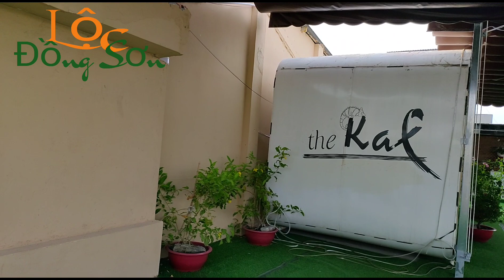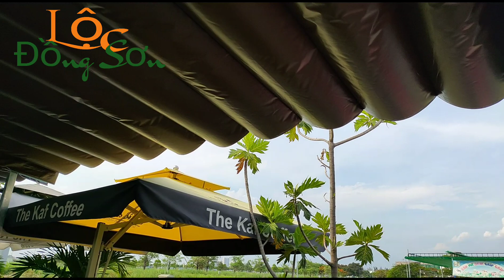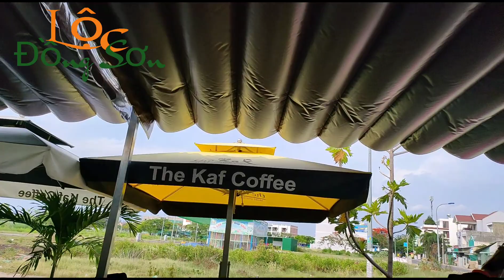Bạt Kéo Cà Phê Di Động | Làm Bạt Kéo Quán Coffee Quận 9 [ MÁI CHE ĐỒNG SƠN ]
Bạt kéo cà phê di động, làm bạt kéo quán Coffee quận 9 có các dạng sóng xếp 30cm, 40cm, 50cm rất phù hợp để che nắng, che mưa cho quán Coffee lớn, nhỏ ..v...v.. Để sở hữu mẫu bạt kéo quán cà phê di động đẹp hoặc cần thiết kế, thi công nhiều kiểu dáng bạt kéo quán coffee quận 9, cho cửa hàng kinh doanh ngoài trời, gia đình nhà ở quận 9 thì các bạn có thể xem và cùng tham khảo mẫu bạt kéo trong video này để có sự lựa chọn cho phù hợp nhé!
Dịch vụ làm bạt kéo cà phê di động, thi công bạt kéo quán coffee quận 9, các quận, huyện TPHCM & ở các tỉnh thành lân cập tiếp giáp Thành Phố Hồ Chí Minh đảm bảo rẻ + đẹp + chất lượng + uy tín.

Đặc biệt hơn kênh MÁI CHE ĐỒNG SƠN chuyên đăng tải các hình ảnh, video công trình mái bạt kéo di động, mái che giếng trời, mái tôn gia đình, nhà kho, nhà xưởng & Các công việc  lắp đặt mái hiên di động ..v..v.. Được ghi hình trực tiếp tại nơi công trình để các bạn có thể dễ dàng tham khảo và lựa chọn đúng theo mẫu, đúng theo chất lượng ưng ý nhất. Nếu các bạn thấy video chúng tôi đăng tải xuất hiện trên YouTube thì đừng ngại chia sẻ chúng tôi cùng với mọi người để làm cuộc sống thêm phong phú hơn nhé!
Xem thêm các mẫu bạt kéo cà phê di động, bạt kéo quán coffee quận 9 khác tại
Mong mọi người thường xuyên nghé thăm & ủng hộ kênh.